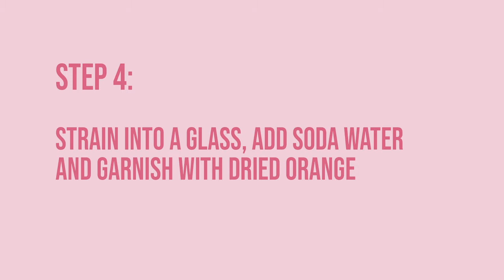How To Make an Elderflower Collins Cocktail | FodaBox Happy Hour How-To's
How To Make an Elderflower Collins Cocktail Recipe.

Need a cocktail shaker? Look no further

It’s time for our next Happy Hour How-to series!  Every Friday, we’ll be showing you how to create your very own cocktails. Today, we’re making a refreshing Elderflower Collins using our Elderflower Collins Cocktail Set. Make sure you Save or Watch Later to quickly find the video in time for your next Alfresco gathering!

ELDERFLOWER COLLINS COCKTAIL RECIPE

INGREDIENTS

⇢ 25ml GIN
⇢ 25ml ELDERFLOWER GIN
⇢ Soda Water
⇢ A dash of lemon
⇢ Dried Orange
⇢ Ice

METHOD

STEP 1 (0.08) ADD THE GIN, ELDERFLOWER GIN INTO A COCKTAIL SHAKER
STEP 2 (0.16) ADD IN A DASH OF LEMON JUICE AND ICE
STEP 3 (0.21) SHAKE, SHAKE, SHAKE
STEP 4 (0.26) STRAIN INTO A GLASS, ADD SODA WATER AND GARNISH WITH DRIED ORANGE
STEP 5 (0.42) ENJOY!

FodaBox is a platform that showcases the tastiest goodies and most delectable delights from independent producers and puts people above profit. A space for everyone who deserves a little treat. We support honest and inspiring independent food and drink businesses by connecting them directly to you. No fuss, no faff, just fresh artisanal produce and world-class service. Your future favourites delivered directly to your doorstep. A regular must-shop for any serious foodie.